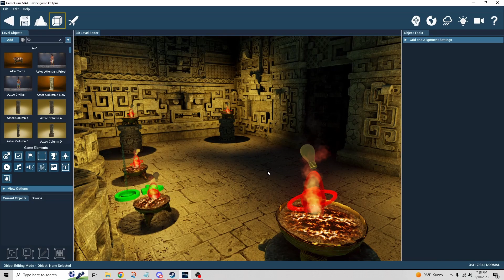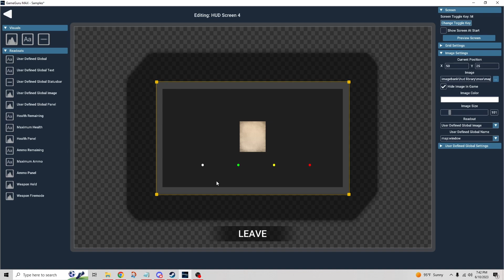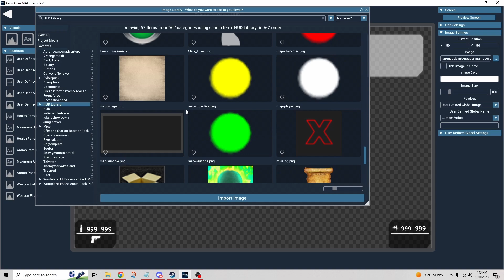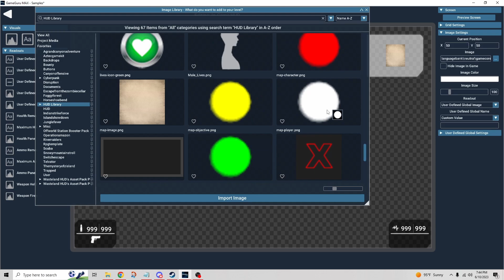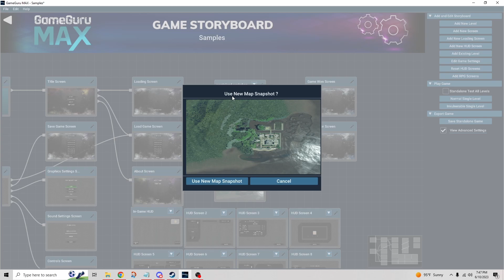GameGuru Max Tutorial - Map HUDs Explained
Learn how to design and implement interactive map HUD screens in GameGuru Max with this step-by-step tutorial. Enhance your game's immersion and player navigation by creating dynamic mini-maps that seamlessly integrate into your levels. Follow along as I demonstrate the process.